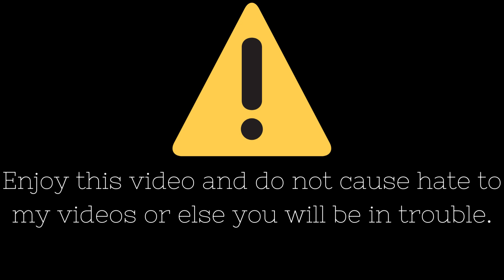Report Korean K Pop because they are furries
This people is like fat Joe Mama that sucks like furries. Hopefully they are all Asian. Please Ban Asian People. Cause if you say I am black thats racist. Please watch your language in this video.